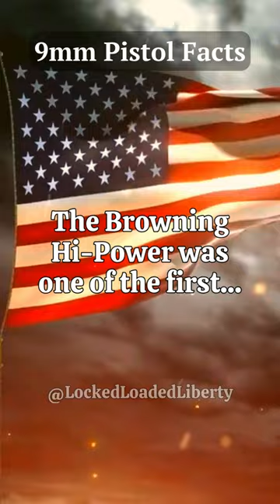🔫 Know the Browning Hi-Power? - 9mm Facts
🔫 9mm PISTOL FACTS:
The Browning Hi-Power was one of the first...
...high-capacity double-stack 9mm semi-auto pistols, influencing future designs.

What are your thoughts on the now-discontinued Browning Hi-Power?
Thanks for viewing LockedLoadedLiberty's quick facts: 9mm edition!